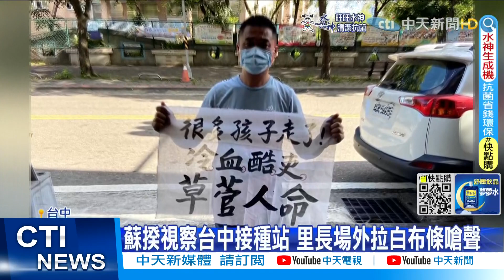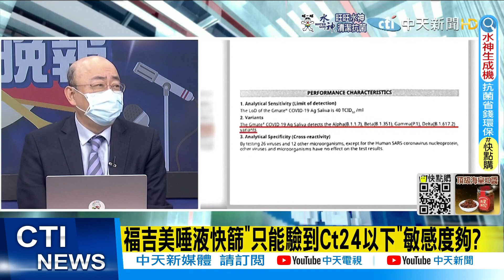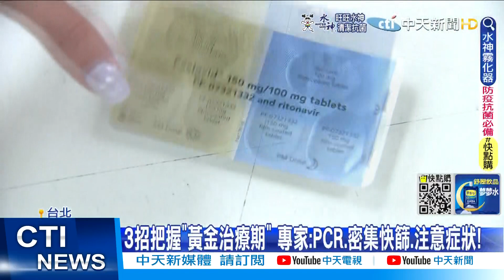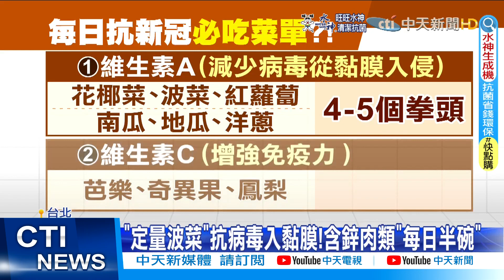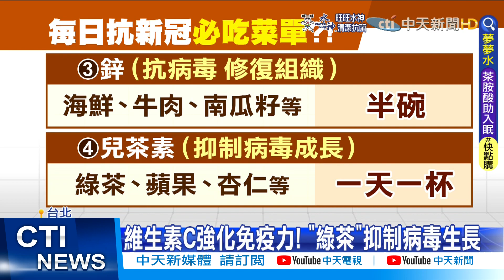【每日必看】蔡臉書"端午安康" 網再灌爆:很多老人小孩都走了｜福吉美唾液快篩"只能驗到Ct24以下"敏感度夠?@中天新聞CtiNews20220604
0:00國中會考補考今明兩天登場 "規模歷年最大"逾4千人參與
2:10蔡臉書"端午安康" 網再灌爆:很多老人小孩都走了
2:57單日接種逾19萬劑創新高 蘇揆視察兩度遭嗆
4:46福吉美唾液快篩"只能驗到Ct24以下"敏感度夠?
7:37 3招把握"黃金治療期"! 抗新冠"每日必吃菜單"
9:35端午防疫不打烊 盧秀燕視察兒童疫苗接種情形